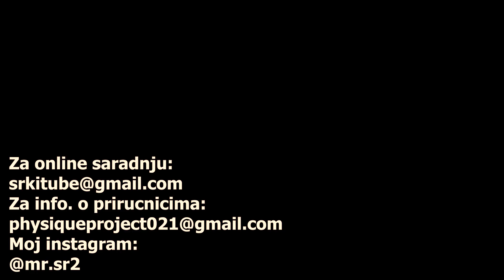7 SAVETA ZA OBARANJE NIVOA ⬇️ ESTROGENA⬇️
Evo napokon klipa za koji sam od strane vas imao dosta zahteva.
Jos davno sam snimio video o testosteronu, a estrogen nisam obradjivao, pa i evo ga. Povećanje estrogena je normalna stvar u današnje vreme i zaista mislim da zahteva veću pažnju.